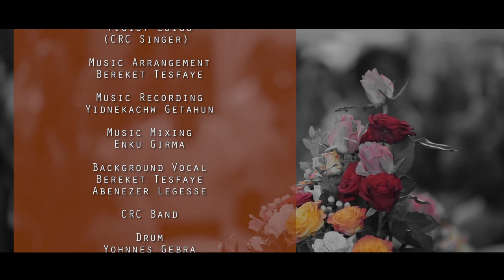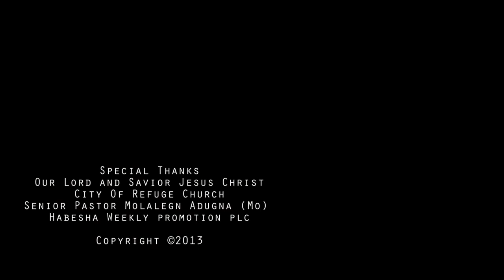The Blood! - Tigist Ejegu - New Ethiopian Christian Gospel Official Video [HD]2013 -Director Adonic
Titel :The Blood !
Singer : Tigist Ejegu
Director -  Adonic Worku
Cinematography & Editing - Adonic Worku
A Habesha Weekly Production
City of Refuge Church Presents